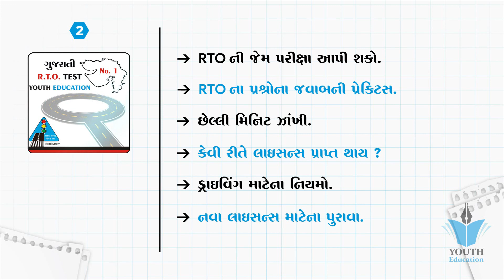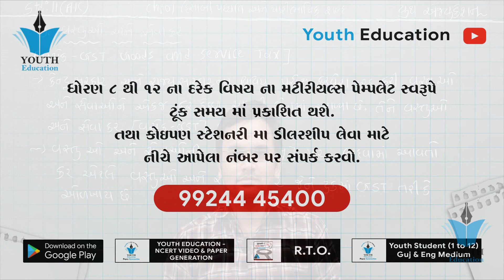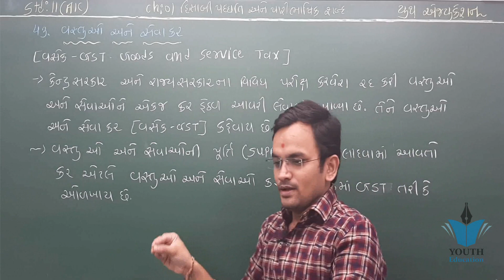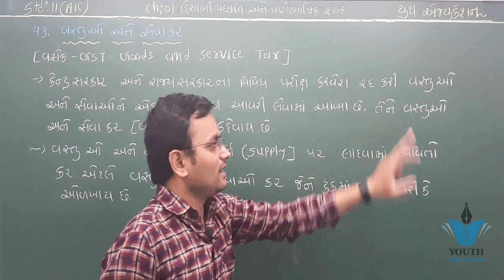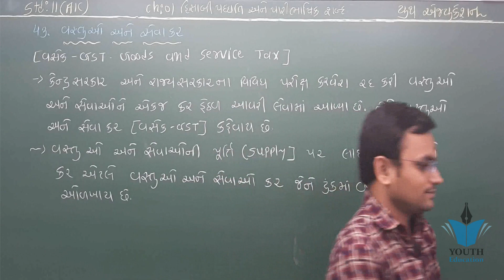STD 11 Account Ch 1 (હિસાબી પધ્ધતિ અને તેના પારિભાષિક શબ્દો) in Gujarati ભાગ 17 By Jemish Dhameliya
STD 11 Account Ch 1 (હિસાબી પધ્ધતિ અને તેના પારિભાષિક શબ્દો) ભાગ 1 By : Jemish Dhameliya

GSEB Class 11 Account ||Journal Writing || Etuition Gujarati

Introduction to accounting in hindi Class 11th Chapter 1 Lecture 1 CBSE, ICSE, STATE BOARDS

Introduction to Accounting: Class 11 XI Accounts | Video Lecture

Ch1 પ્રાથમિક સમજૂતી. Commerce Account Std 11

Class 11 Chapter 1 (Introduction to Accountancy)

Spoken English Class 1- How To Start a Talk - Etuition Gujarati

CALCULATOR TRICKS FOR CA, CS, CMA and other Commerce Students by CA. Harish Miglani (PART - 1)

એક દિવસમાં Handwriting કઈ રીતે સુધારવી ? | How to improve Handwriting ? l Gujarati l

CH 1 INTRODUCTION TO ACCOUNTING 11TH CLASS PART 1 (TS GREWAL)

Class - XI Chapter-1 Meaning and Objective of Accounting [Part-1]

Account ch 2 varshik hisab વાર્ષિક હિસાબ by sakhiya sir ramsakhiya

FILL (FYJC) 11th Admission Form Online Part-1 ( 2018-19 ) | HINDI

The portrait of a lady class 11 Hindi detailed summary

Bank Secrets | How to Get 8% interest on savings and current accounts | Best Bank Accounts in India

Std 11th Account ( Niyamo )

Basic Accounting Terms lecture 1 for class 11 by SANTOSH KUMAR(CA/CMA)

Ch 1 Introduction. Commerce Account

Introduction To Accounting - Meaning of Accounting : Class 11

Introduction to Accounting | Lecture 1 | Class 11th | CA CMA House Of Commerce

Depreciation Accounting [Written Down Value] in Hindi with solution for 11th class by JOLLY Coaching

Class 11 CHEM : Chapter 1: Some Basic Concepts of Chemistry 01 || Laws of Chemical Combination ||

Basic accounting terms( Part 1)- introduction

Ch1 4 Commerce Account Std 11

Class 11th Chapter 1 Topic: Basic Accounting Terms Part-I

Basic fundamental of journal | standard-11 commerce | in Gujarati | video-1.

GSEB Class 11 Account ||Journal Writing-002 || Etuition Gujarati

Class 11 English ch 1 || Etuition Gujarati

Accounting Terms -Depreciation | Std-11 Commerce | Ch-1 | GSEB | New Syllabus | Gujarati | video-12

Commerce Guidance | 11th & 12th Commerce Exclusive | Our Special Guest

STD-11| Accountancy | Part-2 |Chapter-5 VARSHIK HISHABO | Ex-06

Std 11 account imp 2019 paper solution| std 11 account paper solution 2019: Dipak

Accounting Terms - Assets | Std-11 | Commerce | Chapter 1 | GSEB | Gujarati | video-1.

How to Complete Account Paper in just 2 Hours ||

11(75)Part1 Ch 6 8. Commerce Account Std 11

11(58)Part1 Ch 5 4,7. Commerce Account. Std 11

Most IMP Economics ch 1 || Std 11 commerce in gujarati

STD 11 CHEMISTRY CHE 1 PART 2 [NCERT] GUJARATI MEDIUM

Std 11 Gujarati blueprint IMP March 2019 || Std xi Gujarati imp paper solution March 2019|| Mayur

11(107)Part2 Ch5 હવાલાની સમજૂતી 1 Commerce Account Std 11

Trial Balance in_Gujarati_11_commerce

STD 11 SCIENCE NCERT TIPS Series | PART 01

GUJARATI STD 11 PART 1 || Gujarati Material || Education Update

1st Exam Blueprint || Std 11 Account in Gujarati

001 STD-12 BHAGIDARINA VARSHIK HISHABO | std 12 commerce accounts | std 12 commerce acc. in gujarati

12(27)Part1 Ch3 Sutro. Commerce Account

Std 11 Account Blueprint for Annual Exam 2019 - Etuition Gujarati

STD:11 BIOLOGY [NCERT] GUJARATI MEDIUM
Most IMP Questions || Std 11 commerce in Gujarati || Business Administration

Accounting Terms -Bad debts | Std-11 | Commerce | Chapter 1 |New Syllabus| Gujarati | video-13